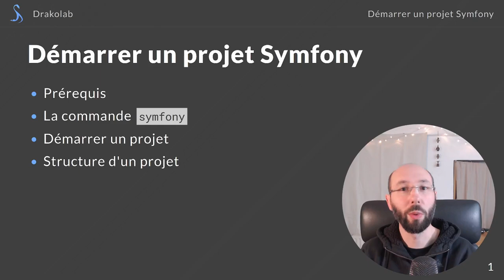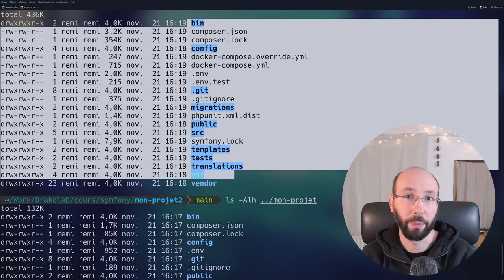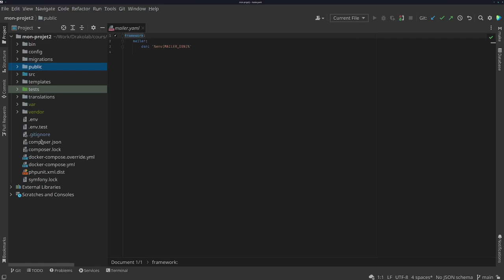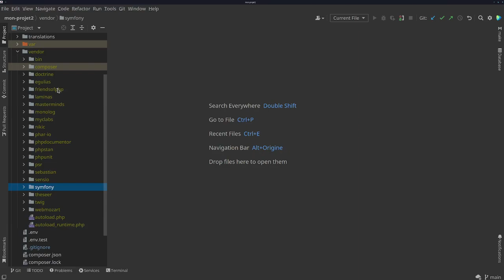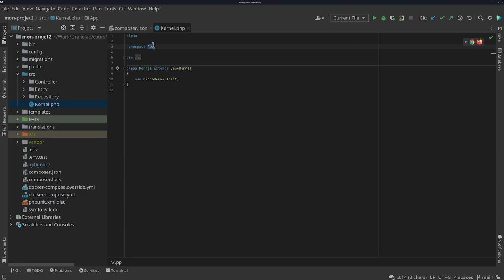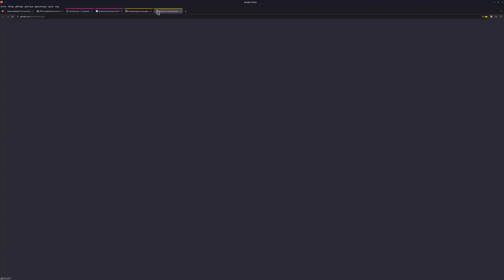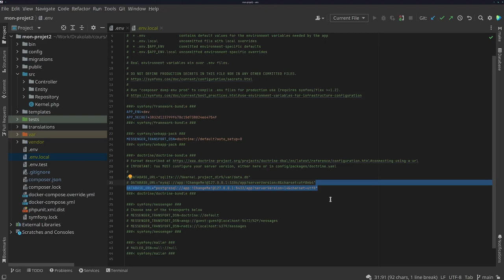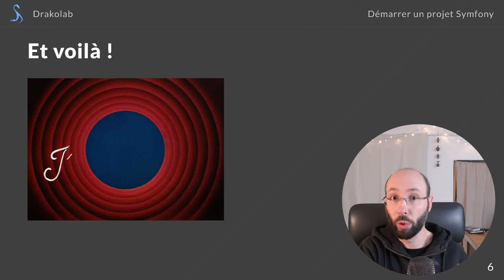Apprendre Symfony - Démarrer un projet et comprendre la structure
Aujourd'hui, on voit comment démarrer un projet Symfony depuis la ligne de commande. Je vous présente également la structure d'un projet Symfony, les différents dossiers et les fichiers importants.

Attention, petite erreur par habitude : aucun javascript n'est inclus avec l'option webapp dans la version 6 de Symfony. C'était le cas dans la version 5.4 et la version 6.0, mais ça n'est plus le cas.

Projet fil rouge qui sera amélioré tout au long du cours

Dans la prochaine vidéo, je vous présenterai les routes et les controllers, pour enfin afficher des choses !

À très bientôt pour la suite de ce cours !

Sommaire

00:00 Introduction
00:36 Prérequis
02:21 La commande symfony
04:54 Création d'une nouvelle application
09:21 Structure d'un projet Symfony
10:38 bin/
13:04 config/
13:29 public/
15:49 src/
17:06 templates/
17:49 tests/
18:12 translations/
19:18 var/
20:12 vendor/ et les fichiers composer
40:56 les fichiers .env et environnement
45:00 mention de phpunit et docker-compose
47:14 exemple pratique (blog)
49:54 Conclusion